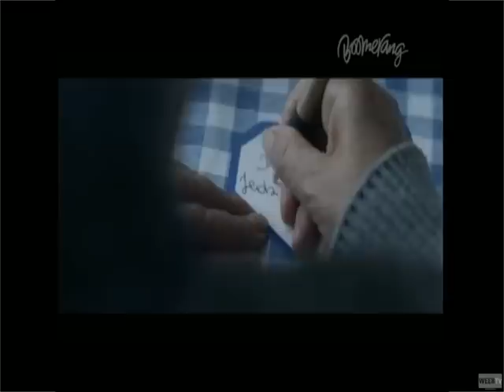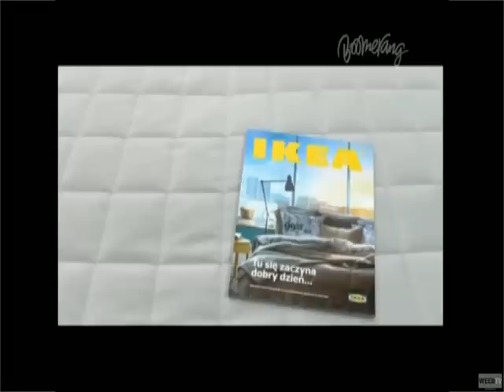Boomerang CEE technical problems - MON 25 08 14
Boomerang CEE Technical problems from Monday, the 25th August 2014.
From 17:05CET is still airing freezed-screen from Scooby Doo, where are you? episode. Only Polish ad blocks are still airing normal.